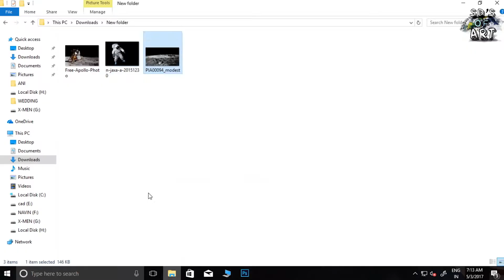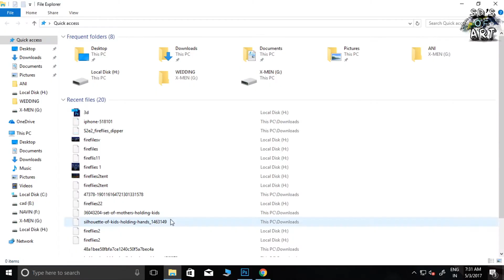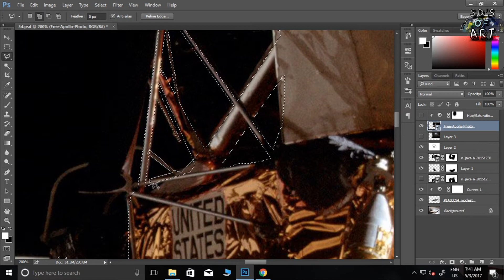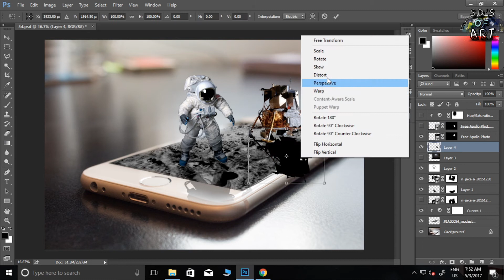photoshop | manipulation | astronaut | 3d pop out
Like my work Follow me on